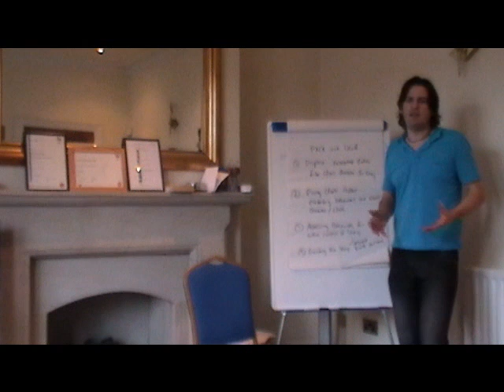understanding clients mindset